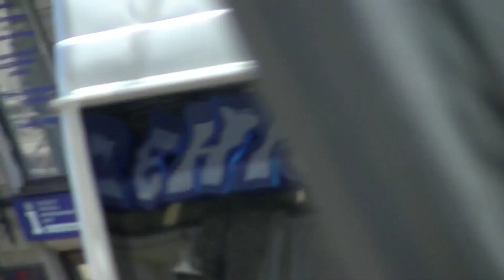Rússia.São Petersburgo. Parte 1.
São Petersburgo. Parte 1.